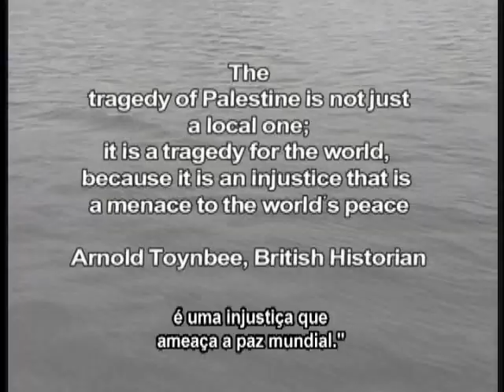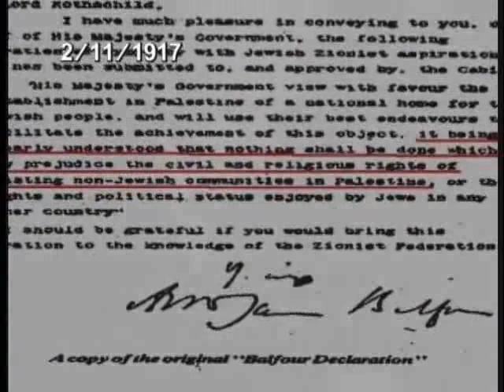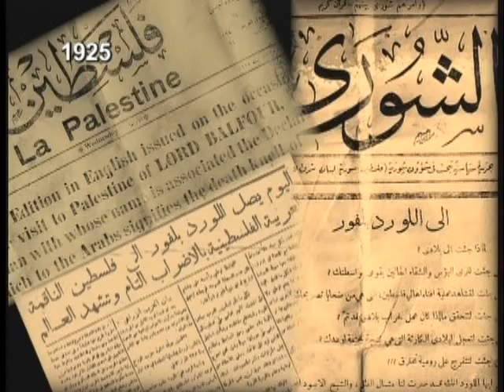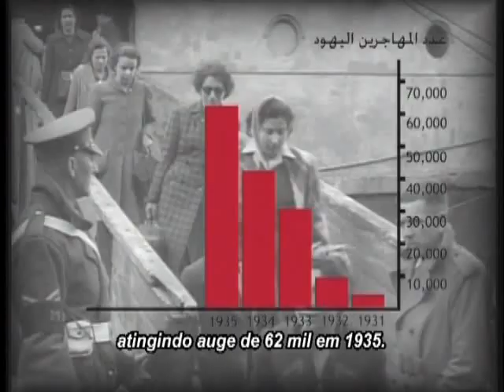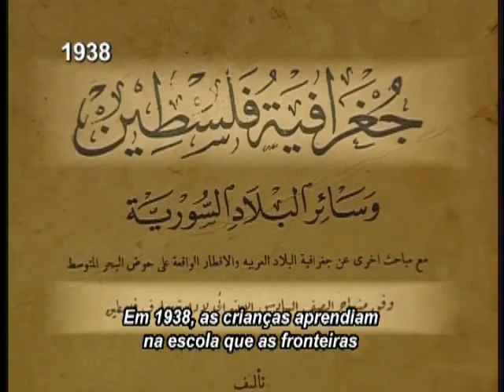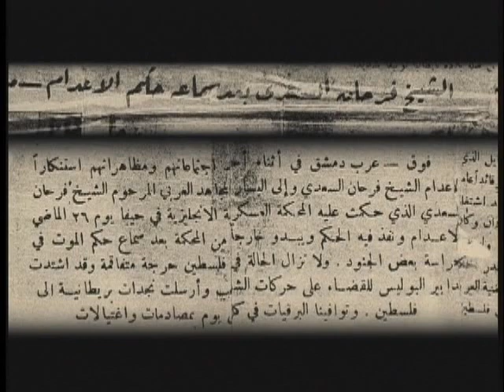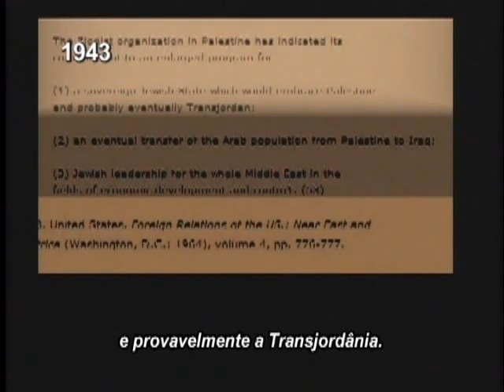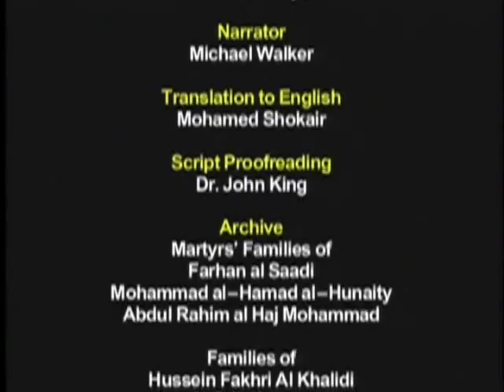Al Nakba Movie - Portuguese Subtitle (1\2)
Al Nakba, documentário (200 min)-produzido por Al Jazeera foi primeiro transmitido em árabe sobre o 60 º aniversário da catástrofe palestina. Foi traduzido para o Inglês em 2009 e depois em quatro idiomas diferentes: francês, alemão, espanhol e italiano. Al Nakba ganhou o prémio para o melhor documentário longa sobre a Palestina em Al Jazeera Fifth International Film Festival (Doha / Qatar) eo prêmio do público no Festival de Cinema de Amal Nona Euro-Árabe (Santiago / Espanha). Ele participou de outros festivais de cinema no Brasil, Argentina, Itália, Jordânia, Egito e Palestina.